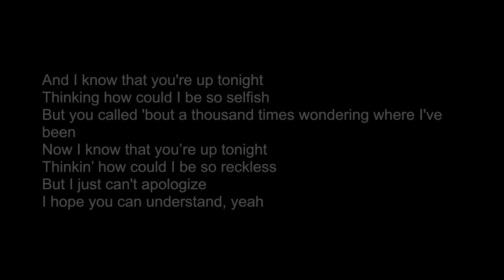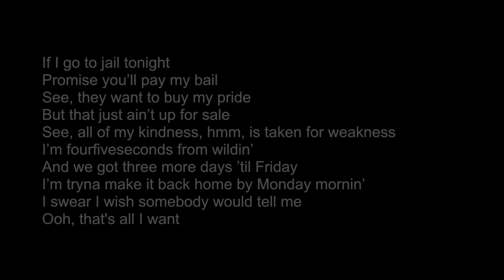come here emma